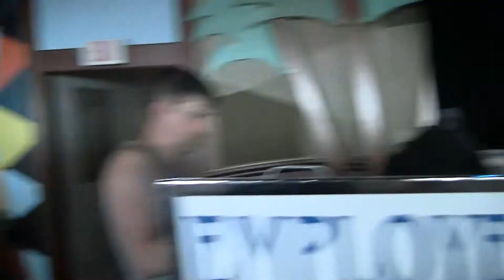Kid Rock's All Summer Long by The Flying Mueller Brothers @Jenks 8/19/12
This video was recorded with a Canon Vixia HFS 10 hi def video camera during the Summer of 2012 at Jenkinsons Pavilion in Point Pleasant Beach, NJ. The Flying Mueller Brothers mostly perform all around New Jersey and the metropolitan area, and each summer down the Jersey Shore: Saturday afternoons at Joey Harrison's Surf Club in Ortley Beach and Sunday afternoons at Jenkinsons Pavilion in Point Pleasant Beach, NJ.